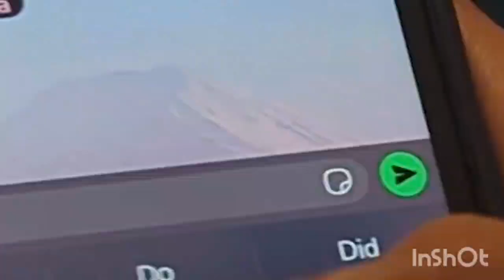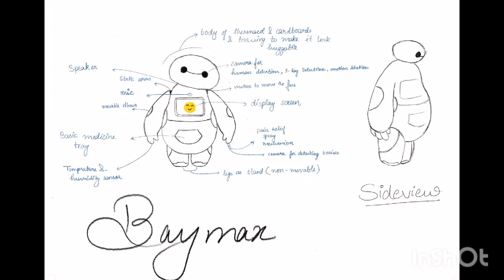UID - CYIF20061 | Team Name - BayMax | TOP 1000 Finalist | College Youth Ideathon 2025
🎉 Congratulations, Team BayMax! Your idea has made it to the TOP 1000 in College Youth Ideathon 2025 – where the brightest young minds turn ideas into reality!

📌 UID: CYIF20061
📌 Students: Sneha Agrawal, Meet Jain, Sneha Chaudhary, Siddhartha Khandelwal and Sarvagya Saxena
🏫 College: GLA University Mathura

💡 Big Idea: BAYMAX - The Most Caring Robot Made in India. A revolutionary companion that combines compassion and technology for a healthier tomorrow!

🗣 Tagline: BAYMAX – THE MOST CARING ROBOT MADE IN INDIA!